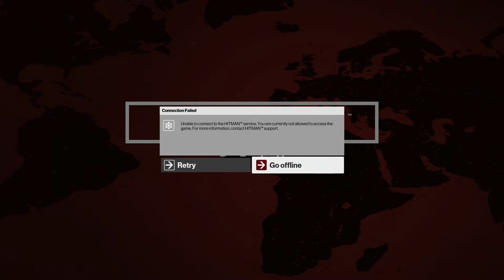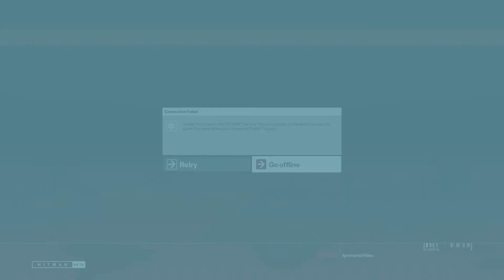Hitman (2016) (Beta) - Gameplay